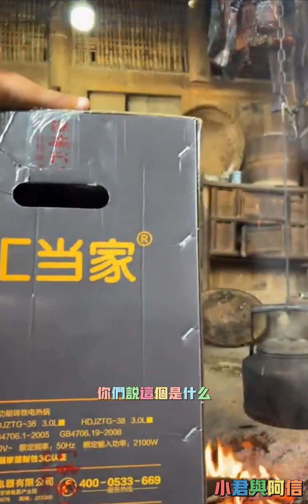小君与阿信：阿信家很难没有像样的厨具，小君买了个电热锅送给阿信的，阿信会收么？